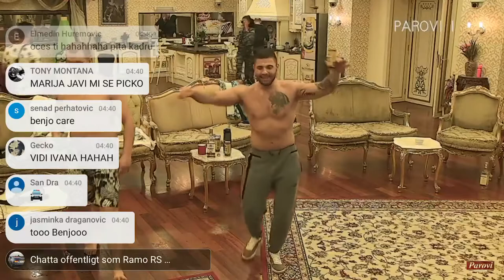Benjo igra PAROVI 2018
Parovi